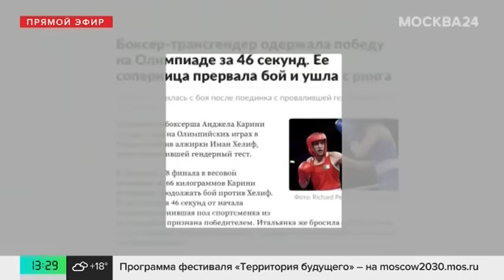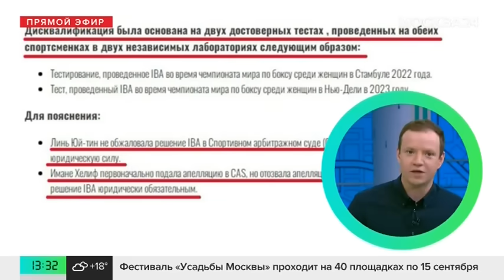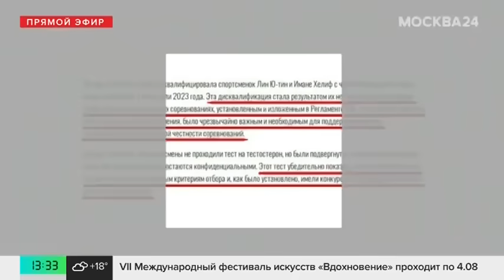Итальянская боксерша Карини завершила карьеру после поражения от Хелиф на ОИ-2024 - Москва 24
Спортсменка из Алжира Иман Хелиф победила в 1/8 финала соревнований по боксу на Олимпийских играх в Париже. Ее соперницей была боксерша из Италии Анджела Карини, которая завершила карьеру после боя.

В 2023 году Хелиф провалила тест на гендерное соответствие, из-за чего ее дисквалифицировали с чемпионата мира по боксу. Подробнее – в эфире телеканала Москва 24.